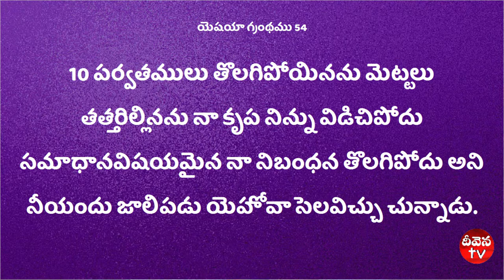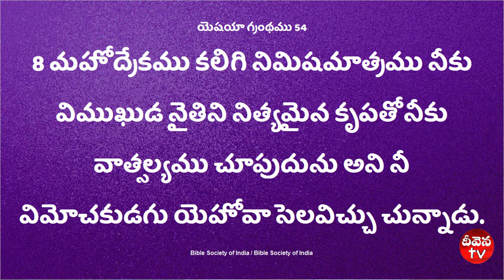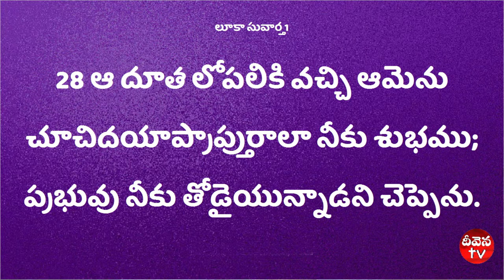100 Deevena Sandesalu || Pastor Katuri Moses Garu